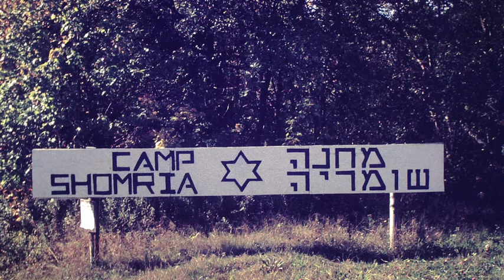Hashomer Hatzair All Time Slide Show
Film Creator: Yael Dormont